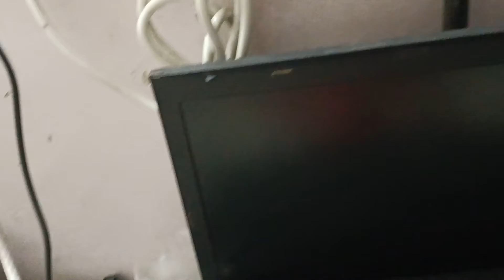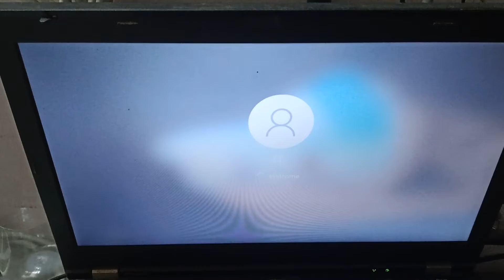ithelper shop Laptop 💻 new trick 🔐 laptop set passwords